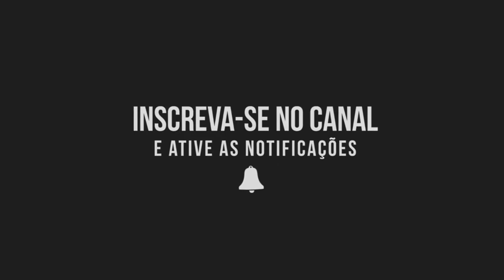TÉCNICA PODEROSA PARA AUMENTAR O SEU PODER COCRIAÇÃO E RECUPERAR A SUA ENERGIA - Thiago Linux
Venha fazer parte dessa família e participe do Nosso grupo de WhatsApp onde estarei auxiliando e ensinando a você como usar a mecânica Quântica a seu favor e suas Técnicas!
Para se tornar assinante clique no link abaixo assim que for confirmado o pagamento enviarei o e-mail com os dados para você ser adicionado ao grupo.